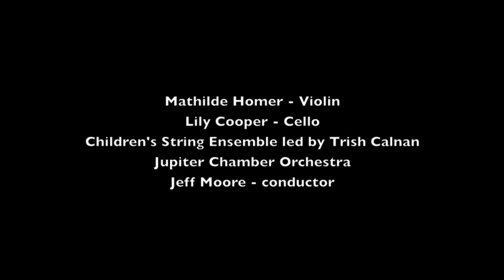Jeff Moore : The Sea and the Sky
"I must go down to the seas again, to the lonely sea and the sky..."
(from Sea-Fever by John Masefield)

Mathilde Homer - Violin
Lily Cooper - Cello
Children's String Ensemble led by Trish Calnan
Jupiter Chamber Orchestra
Jeff Moore - conductor

Live at Michael Hall School, Forest Row, East Sussex, 6th May 2012